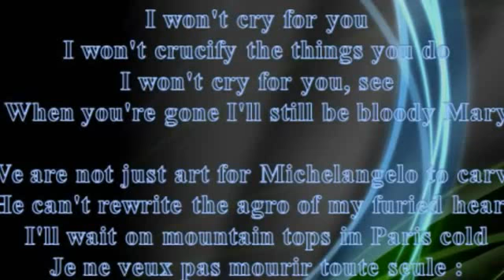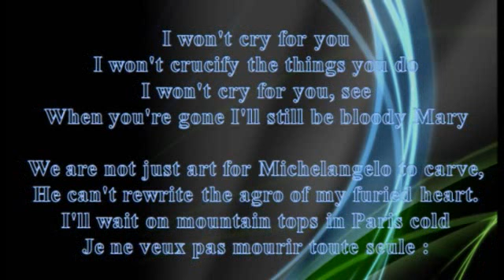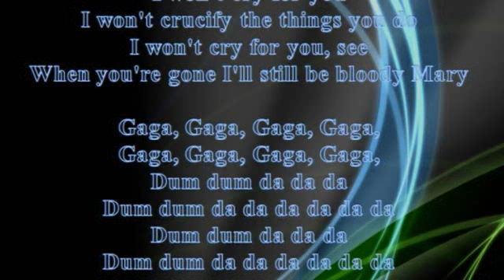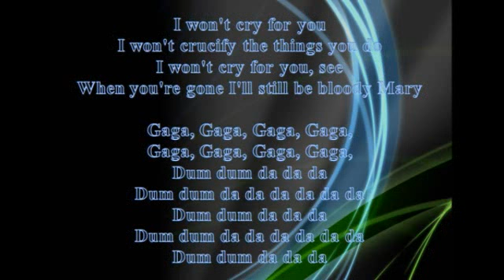Lady GaGa - Blood Mary, lyrics on screen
Lady GaGa - Blood Mary

I do not own this song, I simply uploaded it with the lyrics for everyone to enjoy, all copyright and credit for this music belongs to Lady GaGa and associated record label